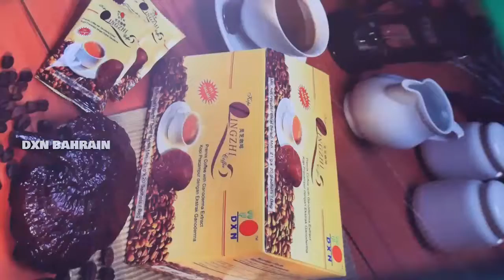DXN Bahrain New office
DXN COMPANY BACKGROUND

The core business activities of DXN include cultivation, manufacturing and marketing of the health food supplements. Based in Malaysia with worldwide operations, the company is well-known for its Ganoderma business. Its product lines include dietary supplements, food and beverages, personal care products, skin care and cosmetics, household products and water treatment system. Since its inception in 1993, DXN has upheld its concept of 'One Dragon One World One Market and One Mind'. With this powerful concept, DXN has sailed through continuous growth over the years. On 30 September 2003, DXN Holdings Berhad was listed on the Main Board of Bursa Malaysia. DXN was delisted on 27 December 2011 due to a take-over offer by the founder.

DXN Holdings Berhad is the investment holdings and management company of DXN Group. DXN's high regard for quality earned the company many outstanding citations and recognitions from various health and business organizations. Along with the solid foundation and sustainable development, DXN has rapidly diversified into other business activities, which include property, information technology, etc. In its core business of direct selling, the rapid global expansion of DXN is recognized internationally by its vast growth of members worldwide and its amplification of footprint in key strategic locations. With over 10 million registered distributors worldwide, DXN is solidifying its position as the world leader in Ganoderma products.